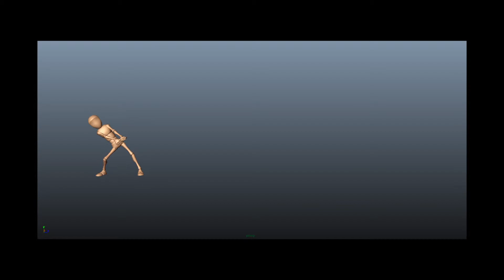Heershil_Reel Final